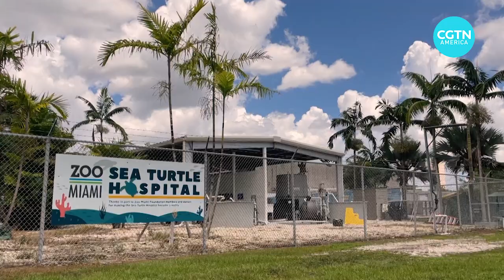Rising temperatures cause sea turtles to turn female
Hotter temperatures are affecting some reptile species in a big way. Researchers in ​hot zones like Florida and Australia are reporting that ​nearly all turtles born ​in recent years are female - and ​that it’s directly related to climate change.
CGTN’s Nitza Soledad Perez reports.